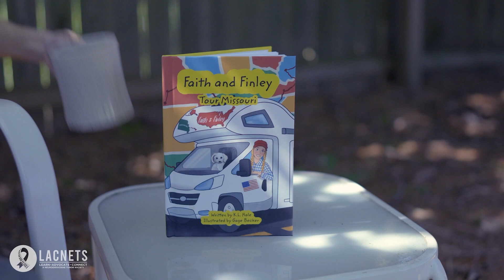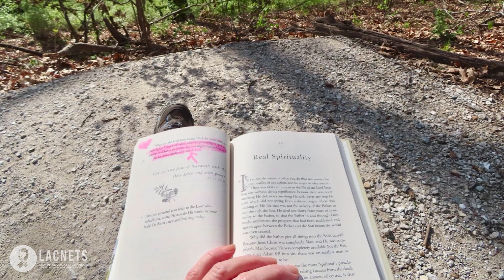"A NET Journey" - Karla Shares her Story • 2024 Neuroendocrine Tumor Patient Conference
4) A NET Journey - Karla • 2024 Neuroendocrine Tumor Patient Conference

Our 2024 LACNETS Neuroendocrine Tumor Patient Conference is designed for neuroendocrine cancer (NET) patients and caregivers to deepen your understanding of NETs. Whether you are newly diagnosed or have been living with NET for many years, we encourage you to attend:

- Learn from top NET experts from across North America on a range of topics relevant to the NET patient journey.
- Topics include work-ups, scans, surgery, carcinoid crisis, liver-directed therapy, PRRT, systemic treatments, treatment sequencing, NET guidelines, and clinical trials.
- Gain insight into NET decision-making through the NET tumor board panel discussion.
- Hear stories from NET patients and caregivers.
- Join virtually, where you can pause, rewind, or replay.
- There is no cost to attend. This event is made possible by the generosity of donors and sponsors.